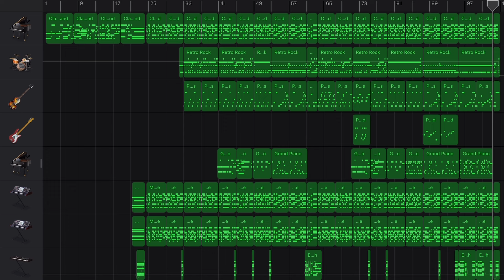King Gnu - Vivid Red (Live 2020 AW “CEREMONY”) in GarageBand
🎷Track made by GarageBandSteve
Vivid Red from King Gnu Live 2020AW “CEREMONY”